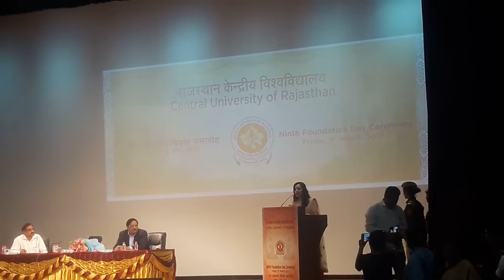A motivational speech by Ms. Diya mirja at Central University of Rajasthan on 9th foundation day.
A motivational speech by Ms. Diya Mirja at Central University of Rajasthan on occasion of 9th Foundation day.